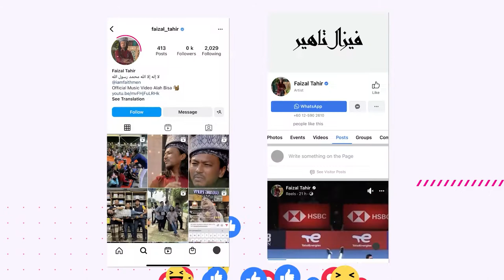First META Malaysia Facebook Songwriters of the Day : Faizal Tahir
Here's one of our first META Malaysia Facebook Songwriters of the Day, Faizal Tahir. May this recognition inspire everyone of us to create even more wonderful music in the future.